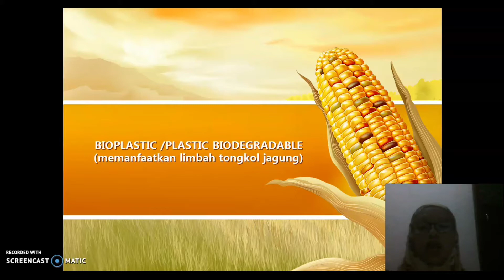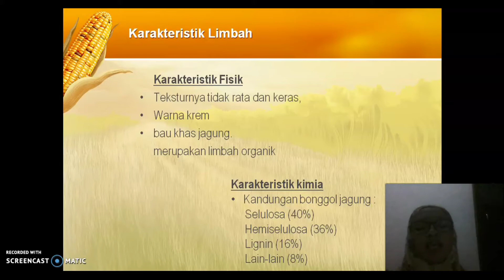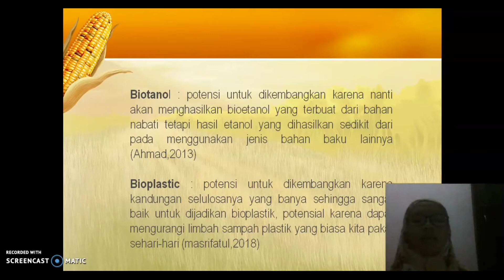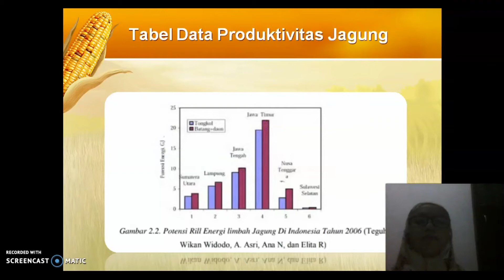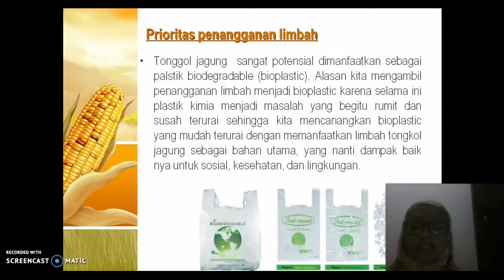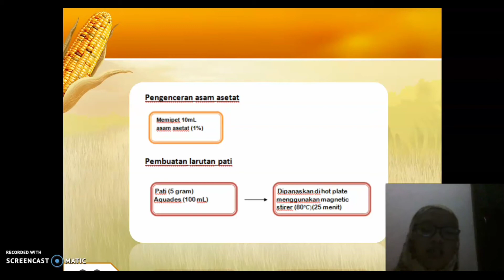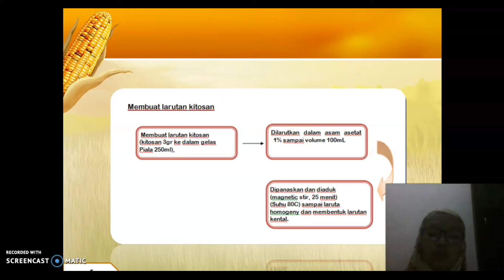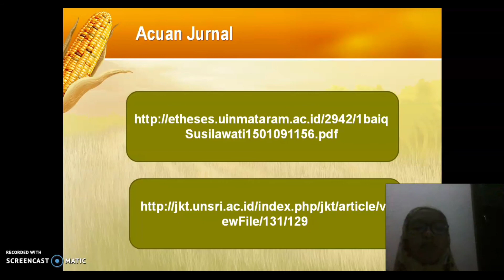Penanganan dan Pengelolaan Limbah Tongkol Jagung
Jagung merupakan salah satu komoditas yang banyak dibudidayakan di Indonesia. Salah satu limbah yang dihasilkan adalah Limbah Tongkol Jagung. Limbah tongkol jagung dapat dikelola dan dimanfaatkan sebagai Pengganti kayu bakar, Bioethanol dan Plastik Biodegradable.

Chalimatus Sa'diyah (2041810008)